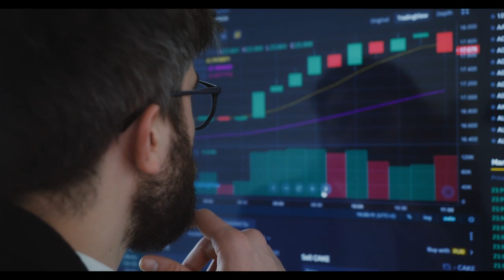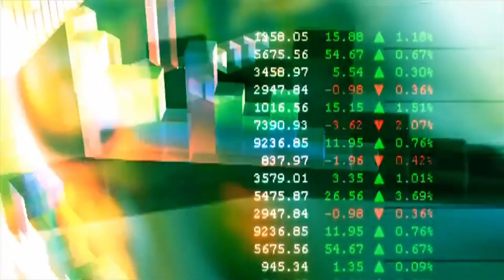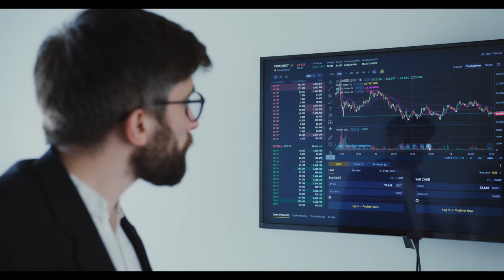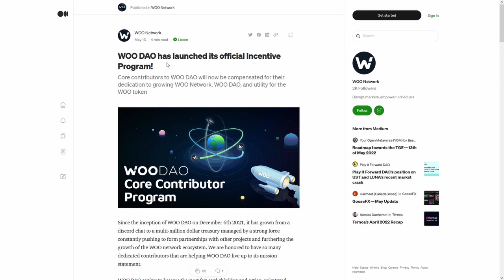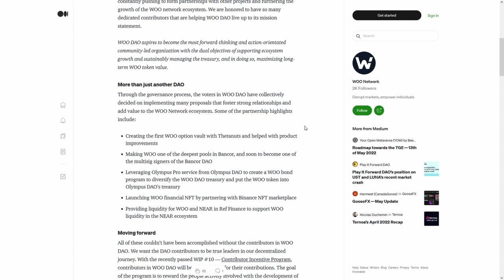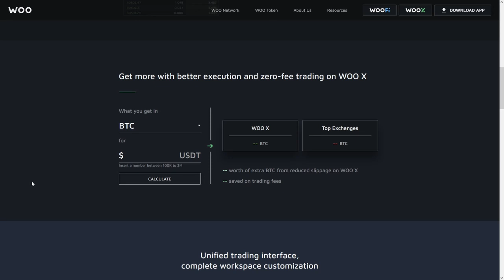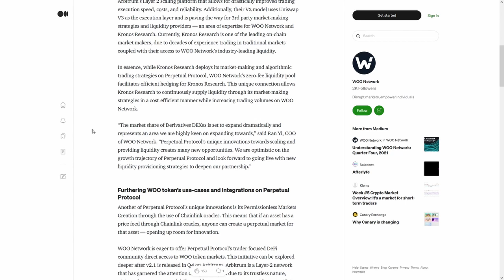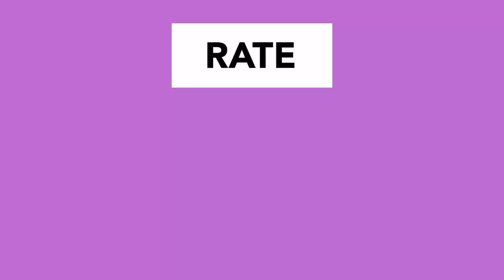TITANO 🚀MILLIONS of DOLLARS WILL BE INVESTED IN CRYPTO🚀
TITANO 🚀MILLIONS of DOLLARS WILL BE INVESTED IN CRYPTO🚀🚨THIS CHANGES EVERYTHING🚨

TITANO hodlers! THEY DID IT⚠️TITANO HOLDERS  August 2022 will be HUGE!🚀/ forecast for 2022, 2023, 2024, 2025, 2030. LATEST UPDATE! SHOCKING TRUTH. Will it reach 5$?

Titano is The Best Auto-Staking & Auto-Compounding Protocol in Crypto. Titano Finance is transforming DeFi with the Titano Autostaking Protocol (TAP) that delivers the industry’s highest fixed APY, rebasing rewards every 30 minutes, and a simple buy-hold-earn system that grows your portfolio in your wallet, fast. Titano rewards holders with automatic compounding interest, increasing their TITANO holdings over time.
Titano P.L.A.Y.
Titano P.L.A.Y. is the new Titano TAP based project that allows Titano token holders to generate even more rewards. Simple, Powerful and Proven.
$TITANO is a BEP-20 token with an elastic supply that rewards holders using a positive rebase formula.

The theme of todays video: TITANO Longterm Price Prediction and Technical Analysis. TITANO Longterm Price Prediction is 5.68$ what is the likelihood of this happening? BEFORE BUY CHECK our TITANO Longterm Price Prediction.

TITANO IS IT GAME OVER? - WHALES SELLING A LOT - Titano Review - Risk Free Value & Treasury Exposed